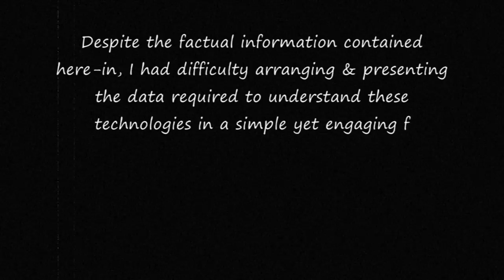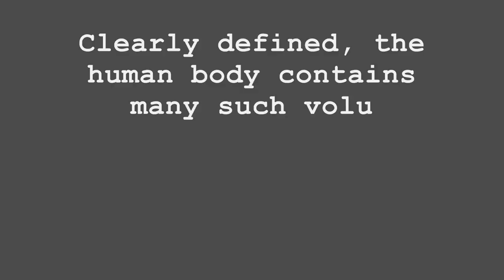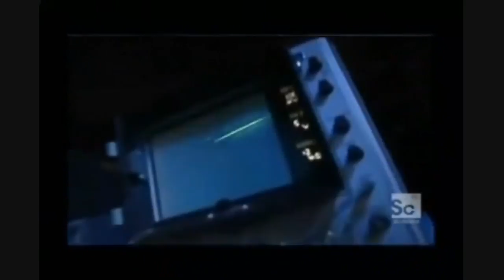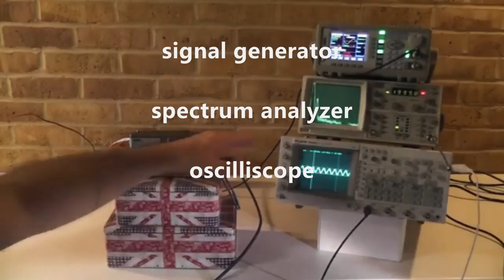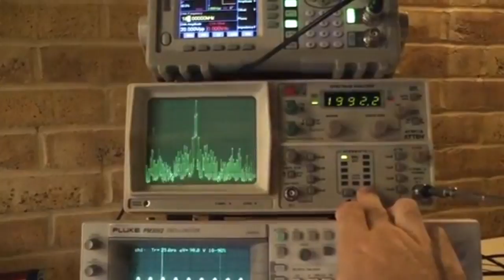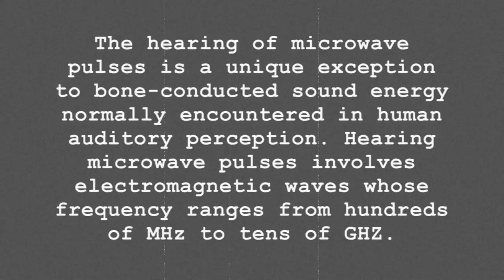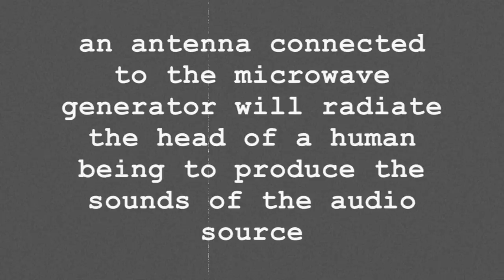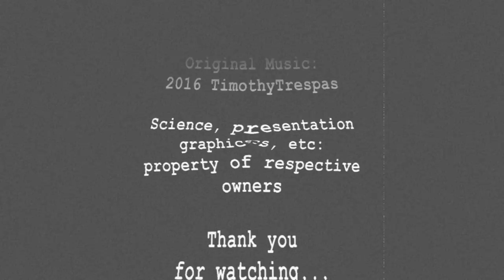TRUE SCIENCE re: Human MICROWAVE HEARING EFFECT - Electromagnetics and human biology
CAUTION: some viewers have been made physically  ILL watching this Youtube recoded version. Possibly to discourage views from learning this information?
Some TRUE SCIENCE about Human MICROWAVE AUDITORY HEARING EFFECT - Electromagnetics and human biology
a video by TimothyTrespas. There is a great deal of scientific information required to understand the technology used to enable human microwave auditory effect, Voice-to-skull, V2K, REMOTE NEURAL MONITORING and more.
     -NOTE:This is the first part first revision. This is part 1 VER 1- as I am not satisfied with the presentation I created on the first try.   -               -Please look for V2 & part 2 in the future.
true information regarding classified technologies presently abused as weapons deployed on innocent non-combatants in a non-war-time scenario.
God willing, we will learn about SCALAR energy, its use, and how it was hidden from the public in order to weaponize it
remember: your body, its DNA, and the natural world created by our GOD uses SCALAR energy to communicate and hold together.
each of us has a harmonic scalar energy transmission, a MERKABA, an AURA, etc, etc...
Look, Listen, research and learn the truth about the technologies shaping our world.

Thank you for your time, attention, and interest.

May the Lord God, the one true living god, The Most High, Yeshua, the son, the lamb, the king of kings, bless us and keep us.

NOTE: portions of this video production use clips from broadcast and other copy-written sources.